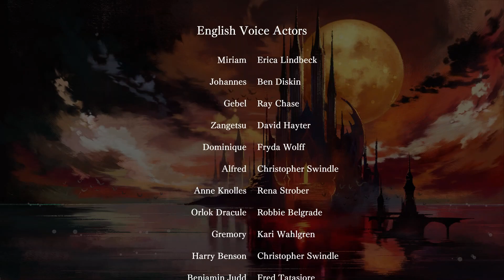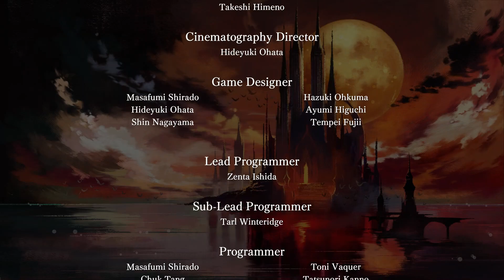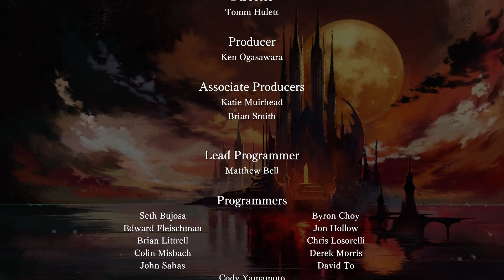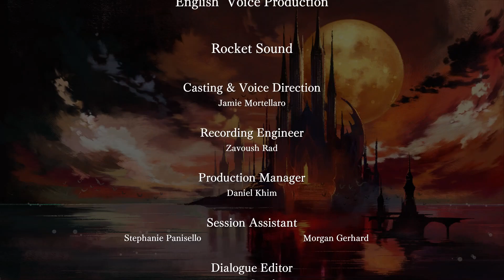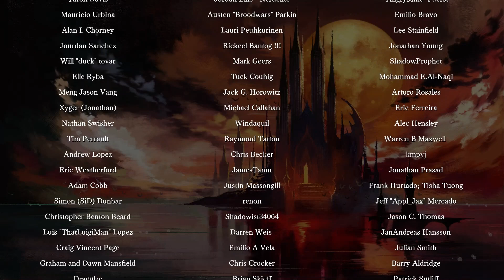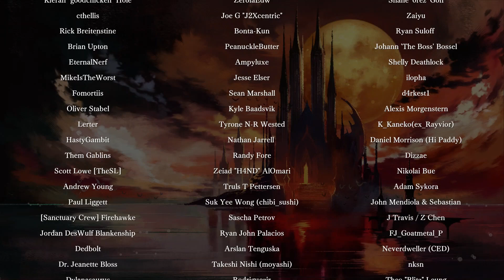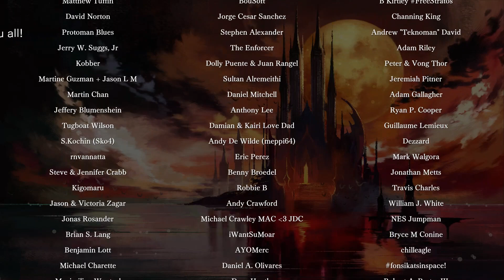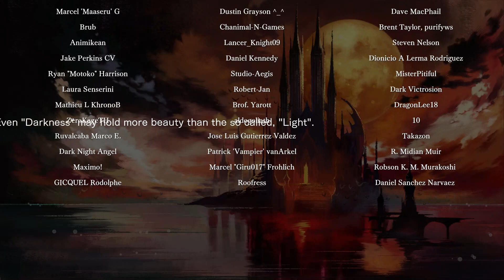Bloodstained: Ritual of the Night -- 12 Final